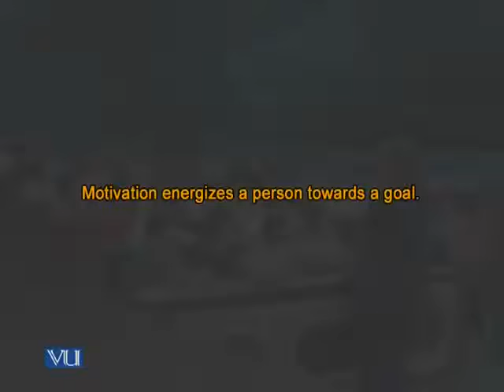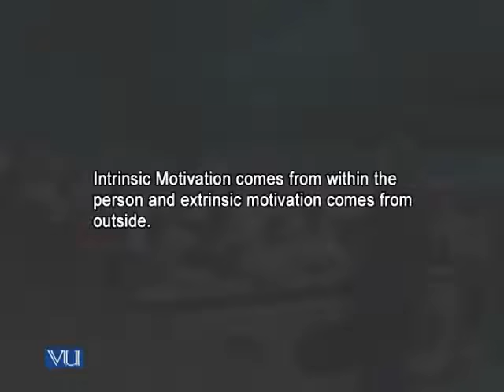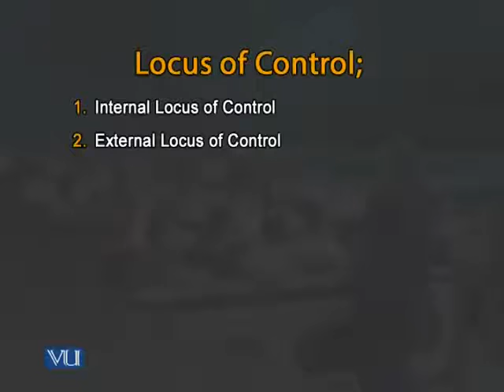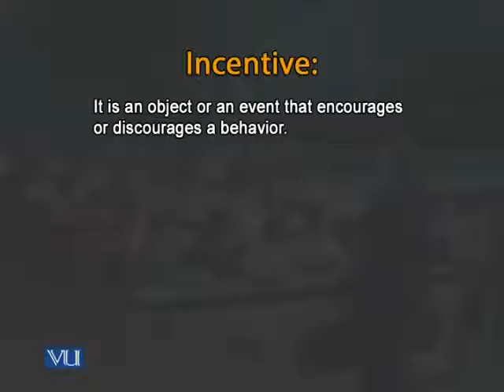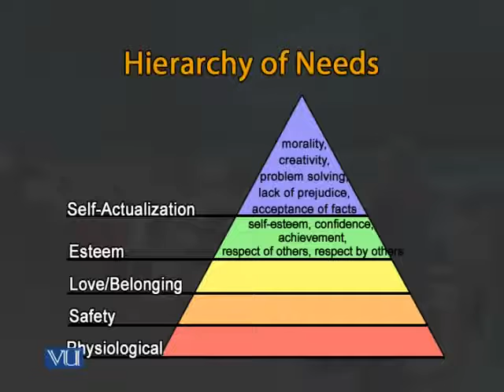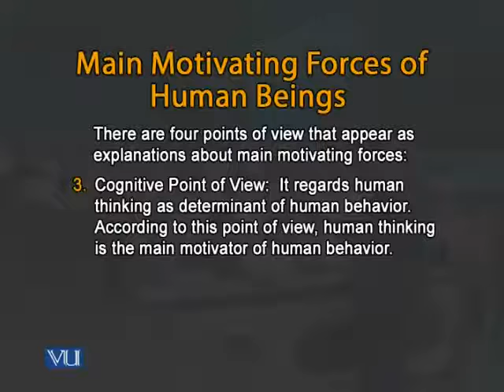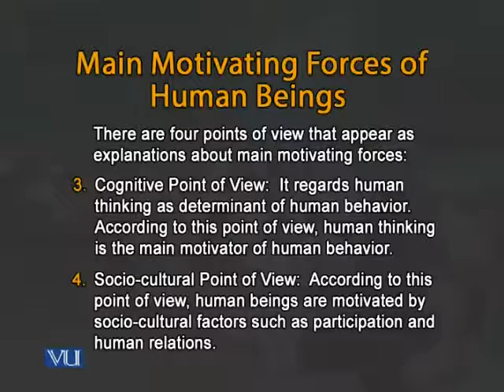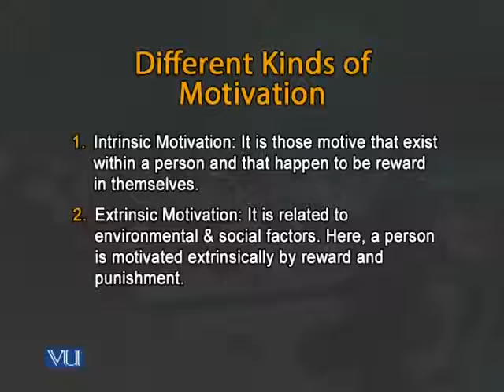PSY406_Lecture28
PSY406 - Educational Psychology: Lecture 28